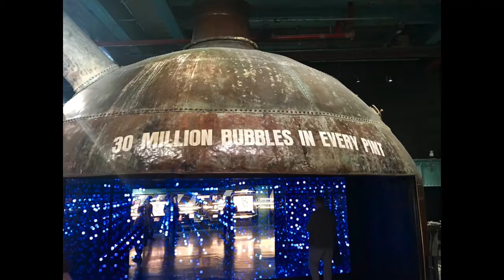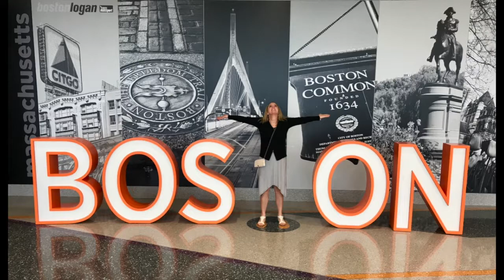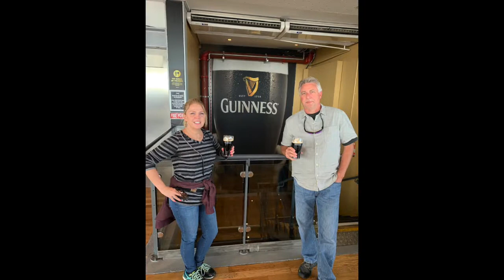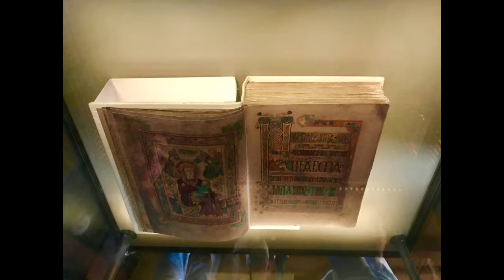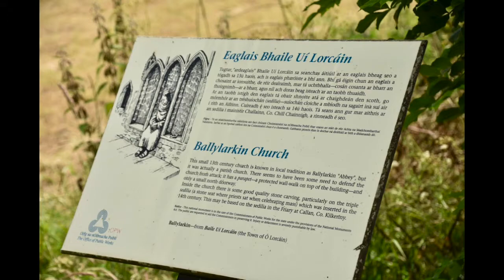Ireland Vacation June 2019